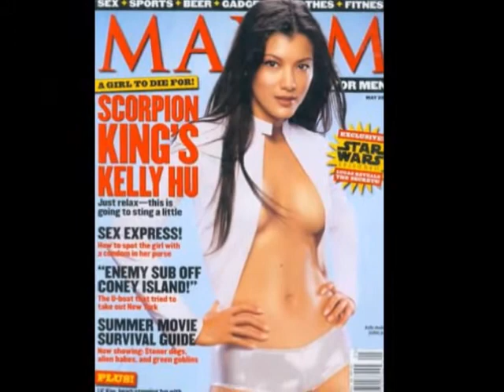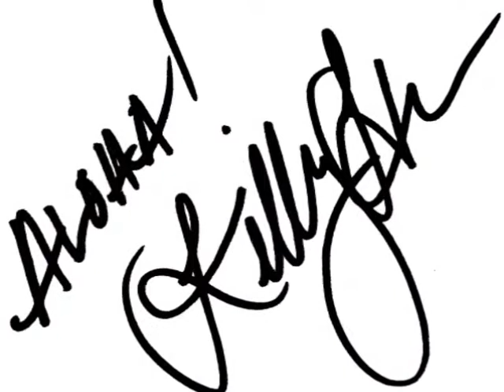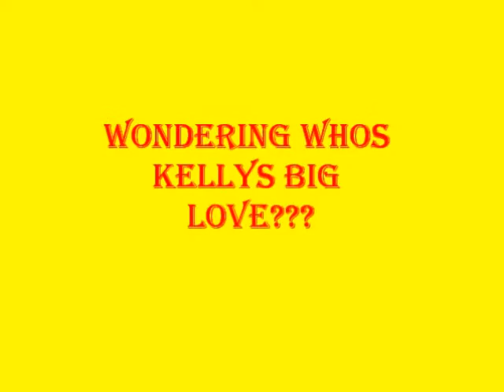Kelly Hu 4 Fun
She's The Scorpion King Diva